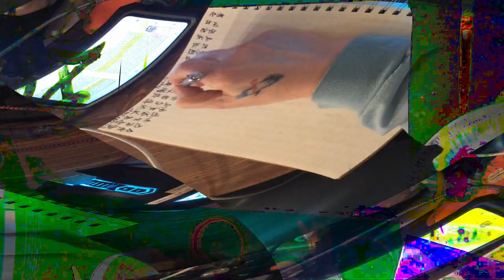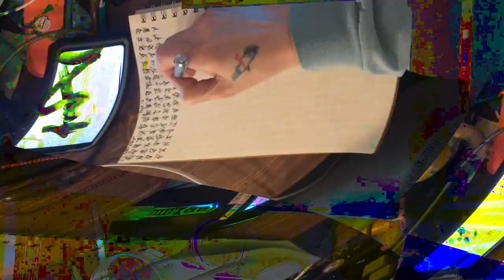[EPILEPSY WARNING] Movie 24 02 16 03h04m15s